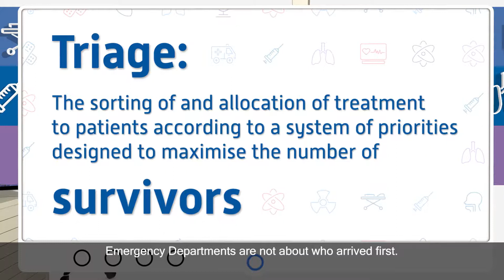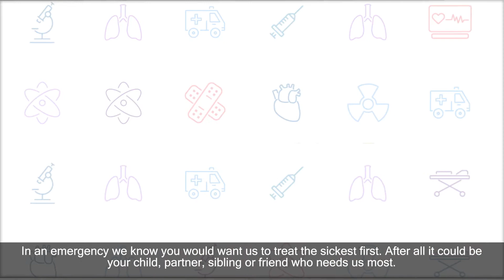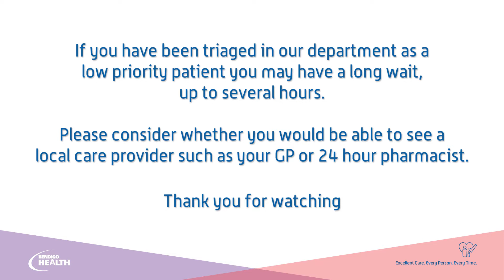Triage - Emergency Department Patient Journey